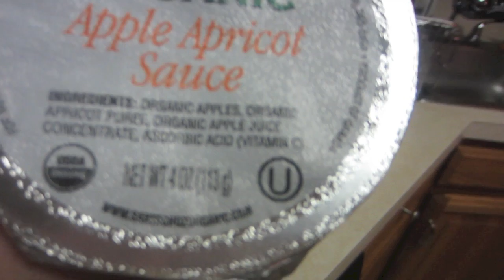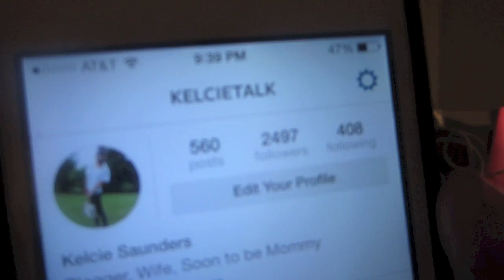Philly Phanatic + Dachshund = BFF! - January 8, 2013 - danandkelcieTV Vlog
Welcome to our everyday lives! We tied the knot on July 26, 2013 see our wedding video